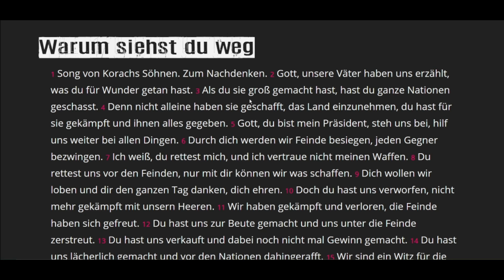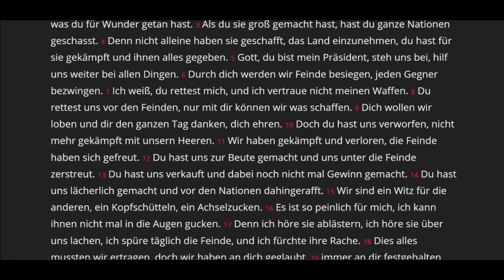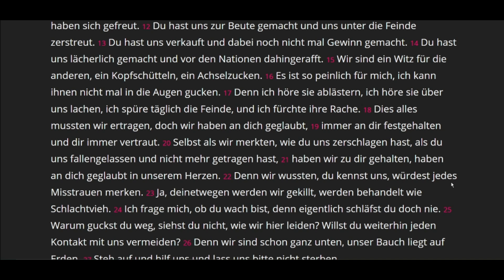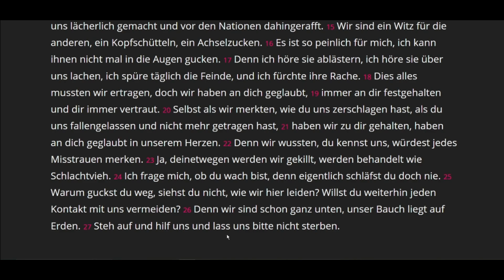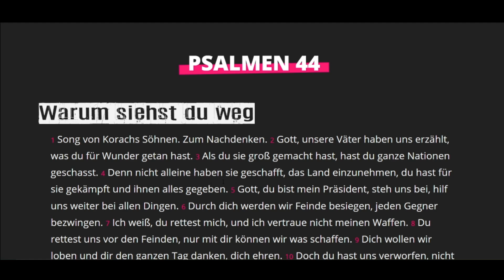Volxbibel ♥ Psalm 44 (2023)